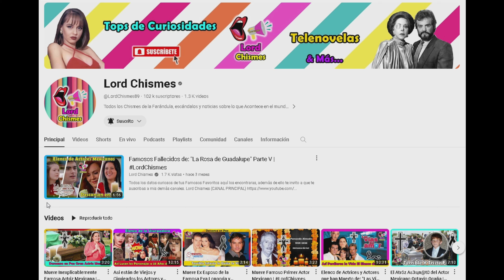Artistas y Famosos que han Muerto de: "El Manantial"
¡Gracias Totales!